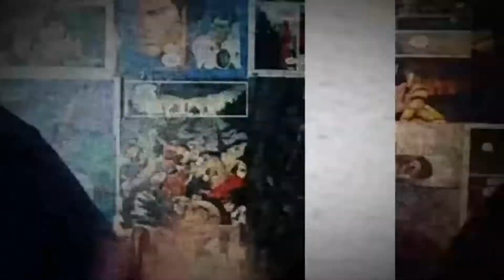Boku No Hero Capítulo 220 - A ASCENSSÃO DE SHIGARAKI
Yo geeks desta vez o Lp traz para vocês um vídeo falando do capítulo 220 de BokuNoHero.

Já conhece o nosso jogo? Não? Então corre lá na Play Store e faça o download